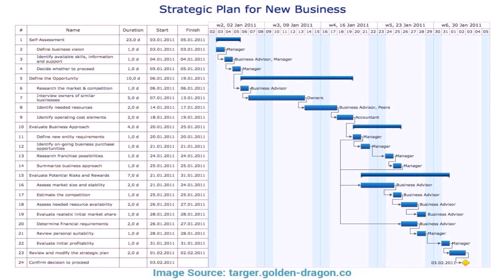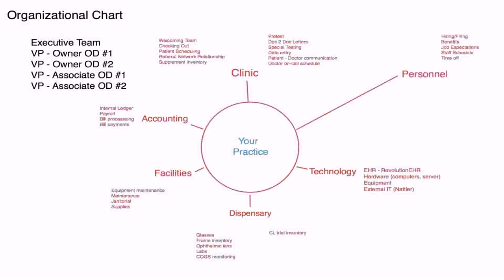Floor Plan Of Guest House - DaddyGif.com (see description)